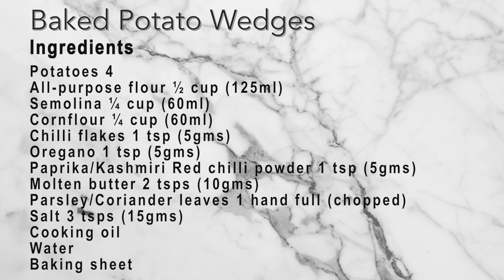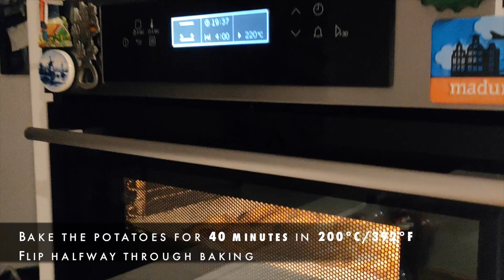Oven-Baked Crispy Potato Wedges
This is my go-to recipe for perfect crispy potato wedges baked in the oven. They are crispy on the outside and creamy in the middle. You’ll need only a few simple ingredients and they are ready in no time. They only need a small amount (1.5 – 2 tablespoons) of oil. There’s nothing to this recipe—nothing! The simplicity is criminal!
And most importantly, you can relish the fact that you just prepared a side dish without using a single brain cell.

Enjoy cooking, my friends!
PREP TIME: 15 Minutes
COOK TIME: 40 Minutes
YIELD: 5

INGREDIENTS:
- Potatoes 4
- All-purpose flour ½ cup (125ml)
- Semolina ¼ cup (60ml)
- Cornflour ¼ cup (60ml)
- Chilli flakes 1 tsp (5gms)
- Oregano 1 tsp (5gms)
- Paprika/Kashmiri Red chilli powder 1 tsp (5gms)
- Molten butter 2 tsps (10gms)
- Parsley/Coriander leaves 1 handful (chopped)
- Salt 3 tsps (15gms)
- Cooking oil
- Water
- Baking sheet